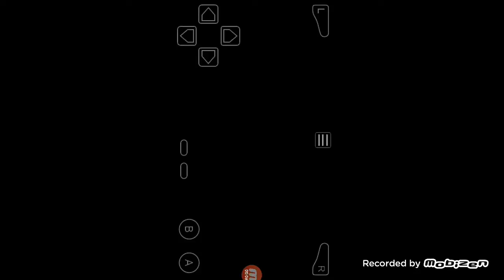Pokemon Gaia Part 4, Gym leader Fernando । The KneeRaw Guy ।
We will battle gym leader Fernando And make our way to Wisp Forest.